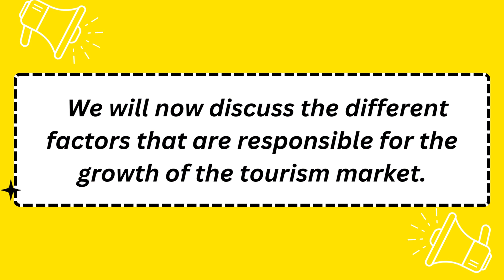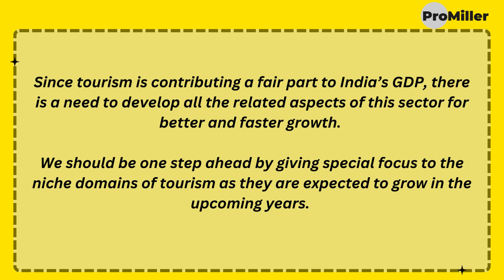Top Factors that drive growth in tourism market | ProMiller India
The tourism market has undergone various changes after the advent of the internet and it is not just limited to any particular region or area but around the globe, the whole tourism industry is very different compared to what it was a decade ago.

Along with the governments that are launching various initiatives, the general public is also trying to keep up with the development. India which has the third-largest economy in the world is growing at a faster pace in terms of tours and travel.